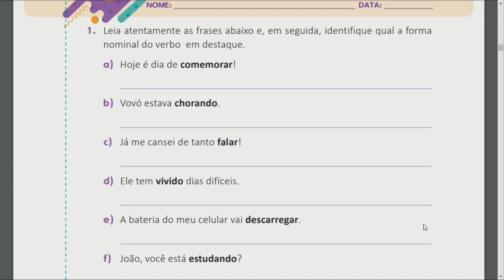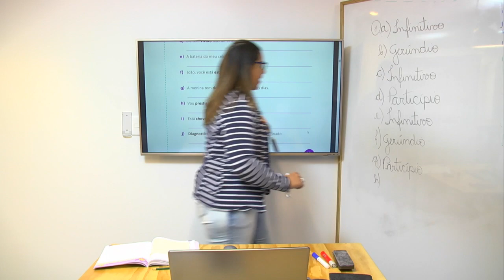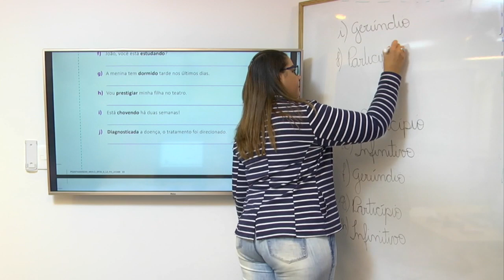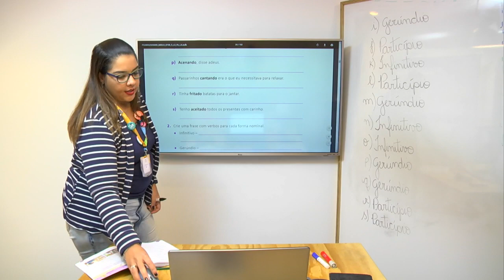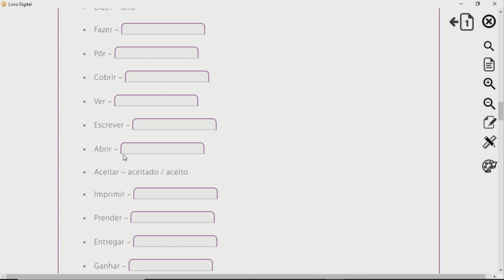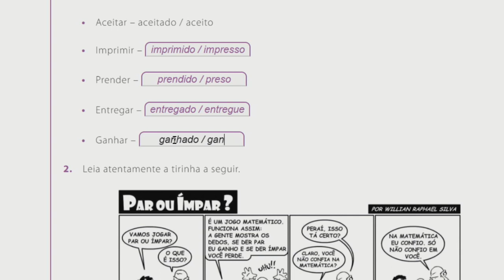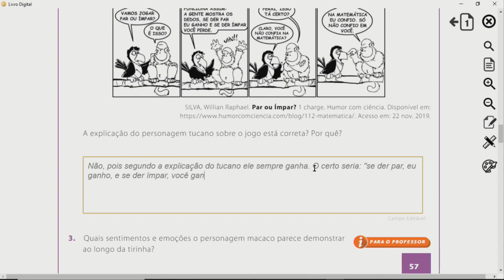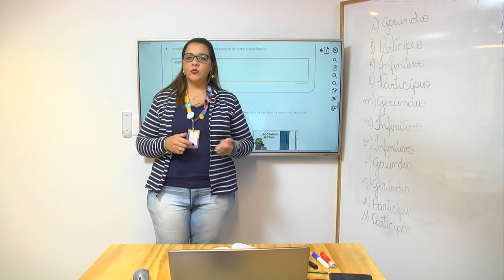5º ano I Língua Portuguesa I Dia 47